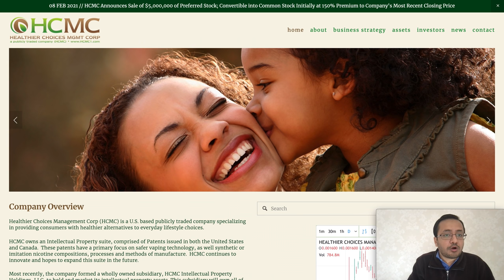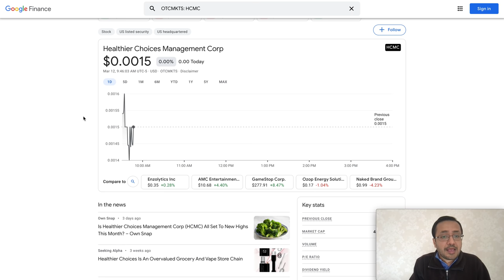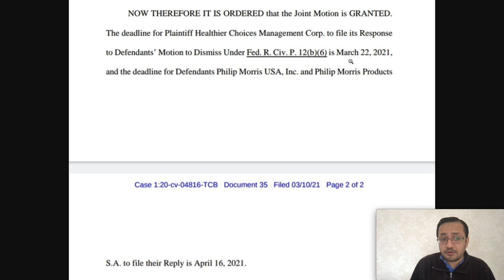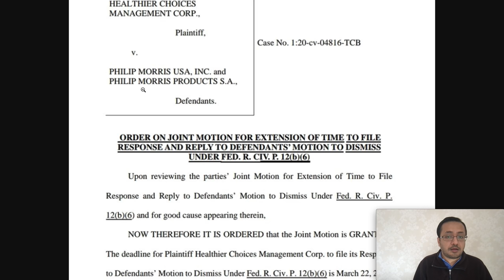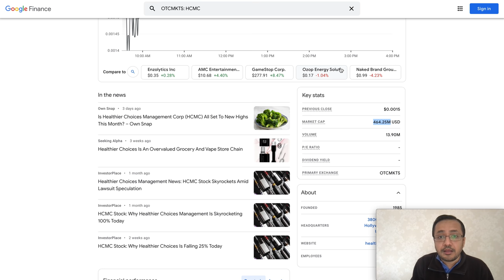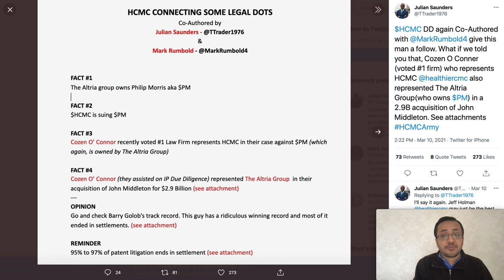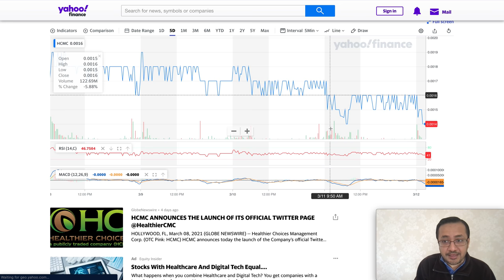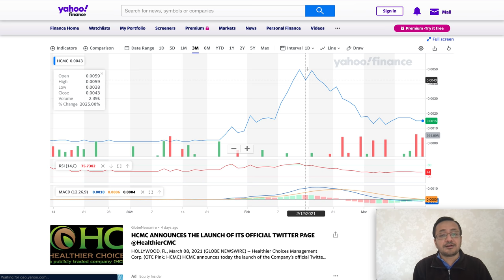MASSIVE! HCMC STOCK UPDATE, HCMC - PM AGREES, HCMC STOCK POTENTIAL WINS, BLOCK TRADES, PRICE REVIEW!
Healthier Choices Management Corp Update. Money makers sharing their analysis on HCMC STOCK. HCMC  STOCK PRICE PREDICTION. HCMC STOCK trading volume review and stock is trending lower. Healthier Choices Management Corp Stock Price has huge momentum & volume. We noticed a HUGE volatility SPIKE in the stock during the trading sessions in the past as well. There is a high speculation in volume and price after hours and also in the pre-market hours.

HCMC STOCK can be very risky but a great investment investment. Healthier Choices Management Corp STOCK announced clarification, has strong revenue and expected to trade even stronger based on the technical triggers and analysis. HCMC Stock with a strong volume.

I have shared my own research and thoughts about HCMC STOCK,  HCMC in this video. Do your own research before buying or selling anything.